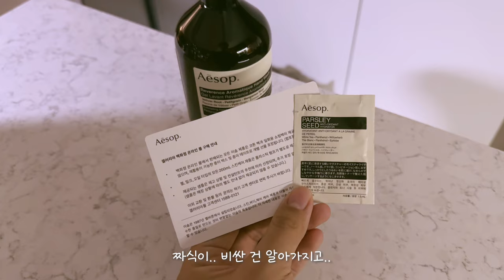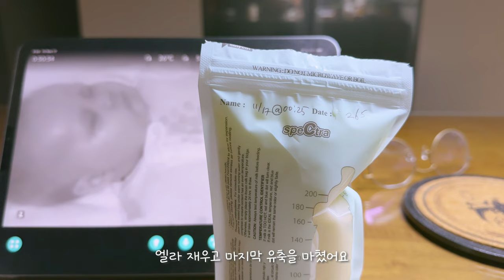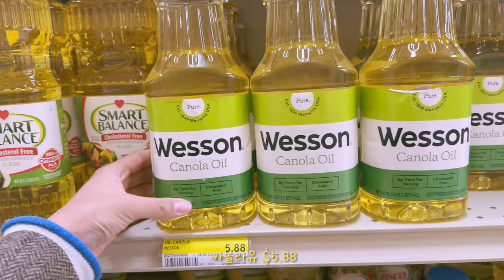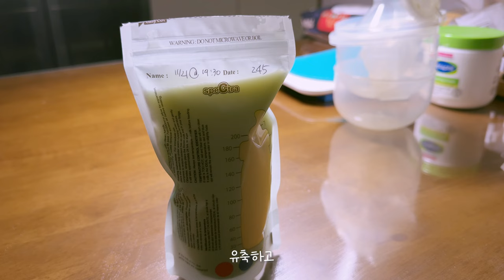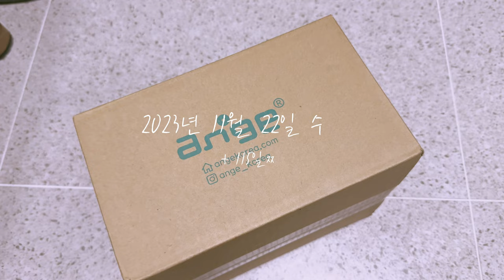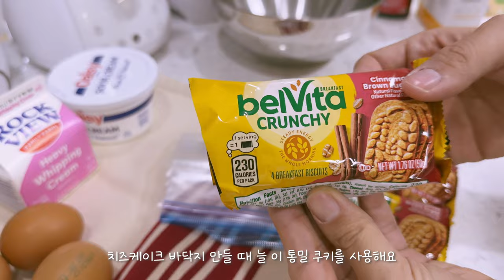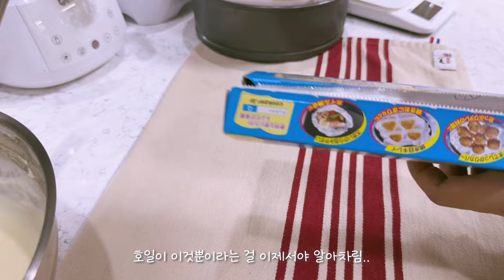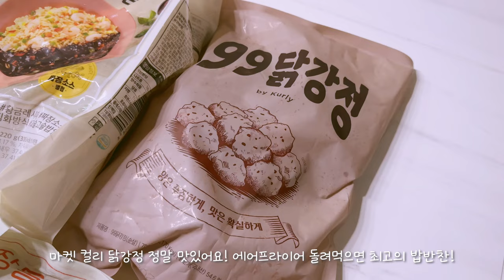4개월 원더윅스는 언제 끝나는거죠..🤯 | 미국 추수감사절🇺🇸 | 육아 브이로그 | 육아 추천템 | 혼혈아기 | 미군가족 | 국제커플 | 유축 수유 | 임신 | 시험관 | 난임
🎬타임라인
0:00 목요일 (고리친구들 첫개시)
2:41 금요일 (엘라의 첫 눈/뒤집기 연습/원더윅스..)
7:54 토요일 (옹알이 폭발/뒤집기 연습)
11:03 일요일 (음치 엄마가 노래불러주면 우는 아기)
12:58 월요일 (간지럼 타는 엘라/침 줄줄 흐르는 요즘.. 턱받이 필수!)
14:49 화요일 (치과/미군부대 커미서리 장보기/모유 폐기)
18:58 수요일 (앙쥬 치발기 첫개시/미국 아마존 쇼핑템/엘라와 산책/땡스기빙 디너 음식 준비 및 베이킹/마켓 컬리 쇼핑템)
26:58 목요일 (미국 땡스기빙 음식/니쉘네 디너/겨울옷 잔뜩 물려받음/하고싶은 말)

🎵BGM